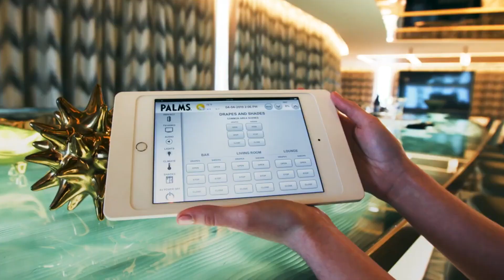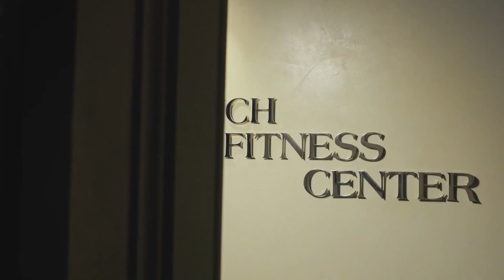Expensive Luxurious Hotels In The World